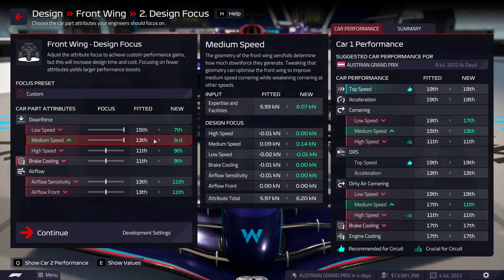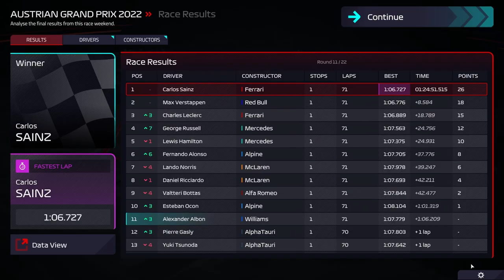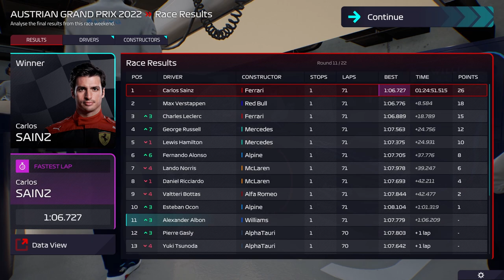F1 Manager 2022 - Season 1 Austria - Progress, Please?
What's up guys. Here we are at Austria. Let's hope for a good race.

Remember to eat your Bok Choy and be kind to each other.

Equipment
Wheel Base - Fanatec CSL Elite
Wheel - Fanatec Formula V2 w/APM Shifters
Pedals - Fanatec CSL Elite w/Load Cell Kit
Cockpit - Playseat Challenge

PC Specs
Motherboard - ASRock X570 Pro 4 Premium
CPU - AMD Ryzen 7 3700X w/Cooler Master AIO
GPU - EVGA RTX 3070 FTW3
RAM - Neo Forza 32GB DDR4-3200
Case - Lian Li Liancool Mesh